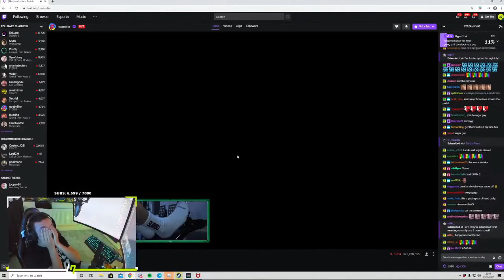Lando Norris & Charles Leclerc Funny Moments F1 2020